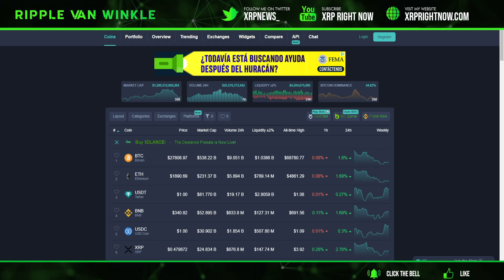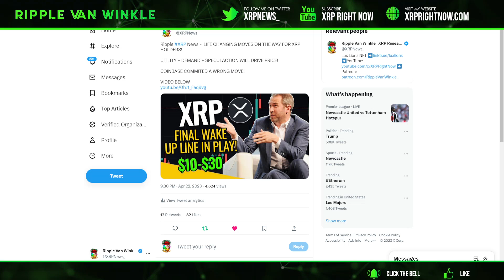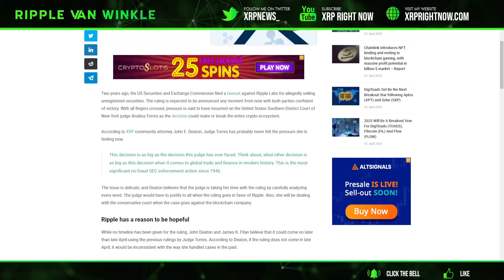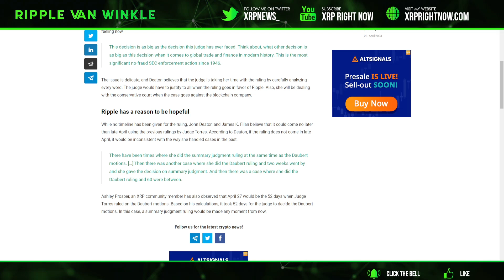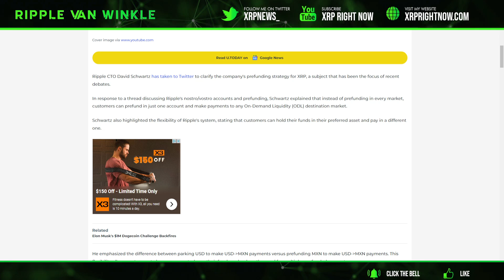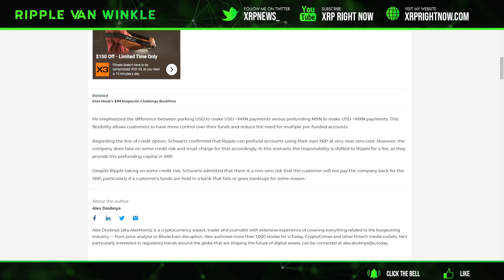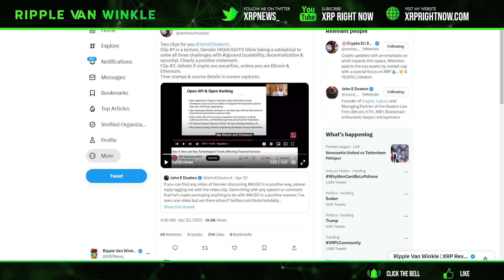Ripple XRP News - SEC V RIPPLE RULING IS IMMINENT PER LEGAL EXPERTS! PRICE EXPLOSION TO FOLLOW